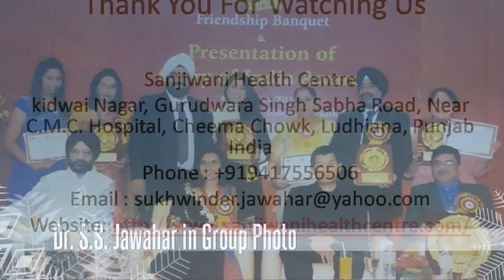India’s Best Sexologist Dr.S.S Jawahar Receives “Glory of the India Award”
In this video, you can check our Dr. S.S. Jawahar who is one of the best sexologist in India runs his own centre Sanjiwani health Centre that is located in Ludhiana, Punjab receives the “Glory of the India Award” from the Former Deputy Prime Minister of Thailand “H.E. Korn Dabbaransi” at hotel Holiday Inn Bangkok Thailand. Dr. S.S. Jawahar gives you all types of the male or female sexual treatments like premature ejaculation, lack of desire, nightfall treatment, impotence and many other with herbal medicines. We also deliver our medicines in all over India and provide you free phone consultation.

Sanjiwani Health Centre
Address: kidwai Nagar, Gurudwara Singh Sabha Road, Near C.M.C. Hospital, Cheema Chowk, Ludhiana, Punjab India